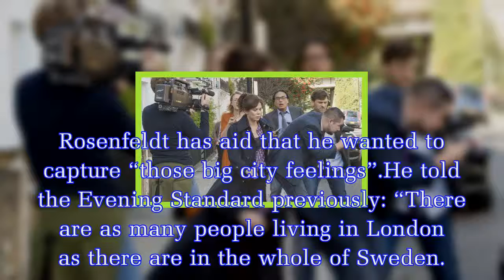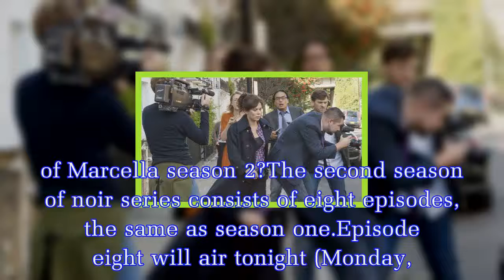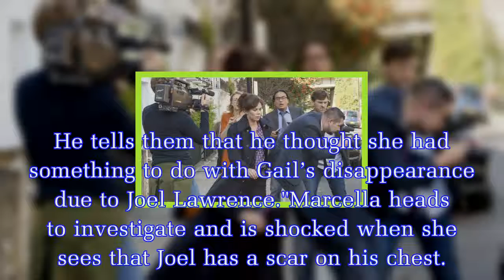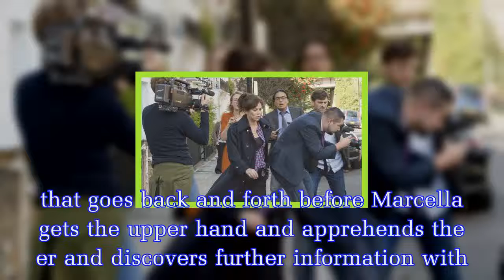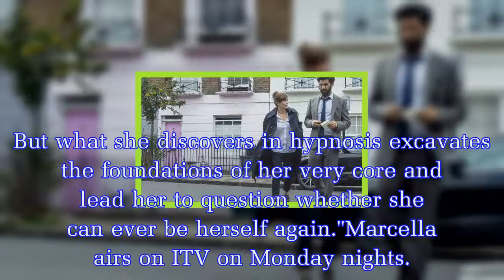Marcella season 2 location: Where is Marcella filmed?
Where is Marcella season 2 set?Marcella season two is due to air its nail biting finale tonight.This season of the ITV drama revealed why Marcella Backland (played by Anna Friel) was having blackouts,